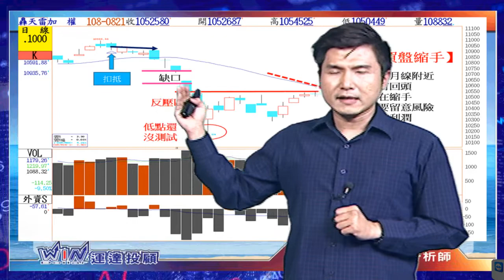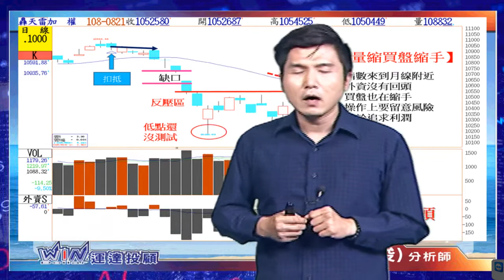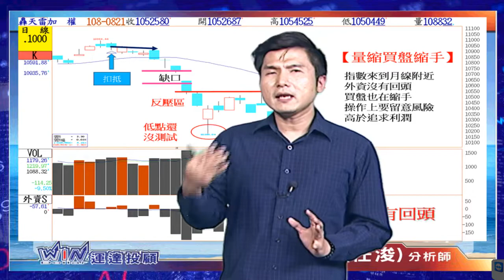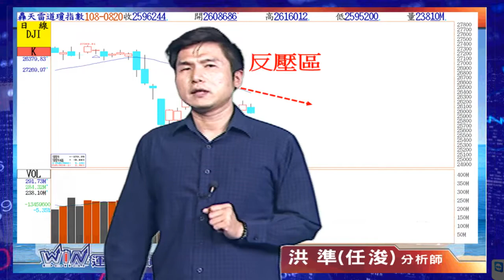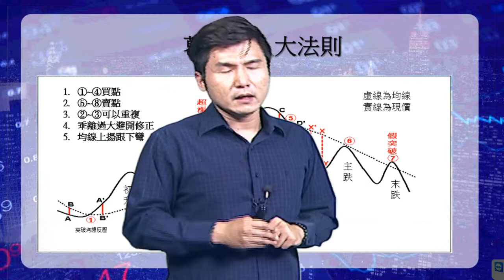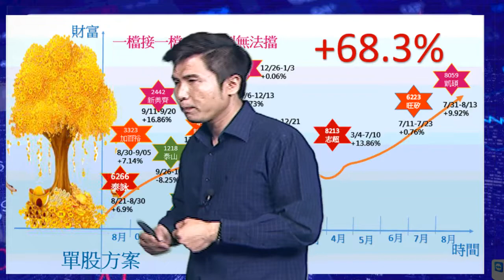20190821 洪任浚 股海鴻揚